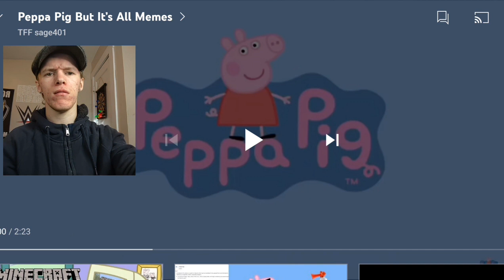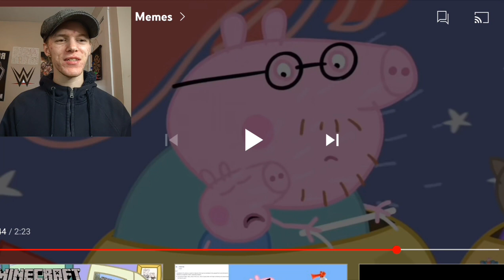TOO MANY MEMES | Reaction - Peppa Pig But It's All Memes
TOO MANY MEMES